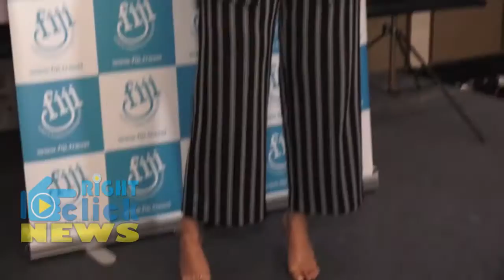Ileana D'Cruz As Brand Ambassador Of ‘Bula Tourism Fiji’